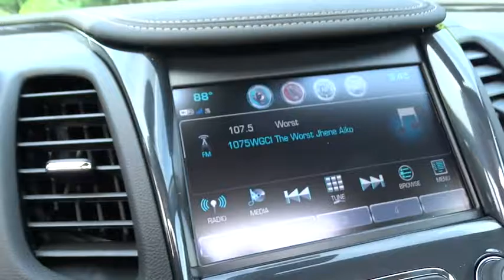2017 Chevrolet Impala Elgin, St. Charles, Glendale Hts. Naperville, Aurora, IL 17011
McCue Chevrolet
2015 E Main St, St